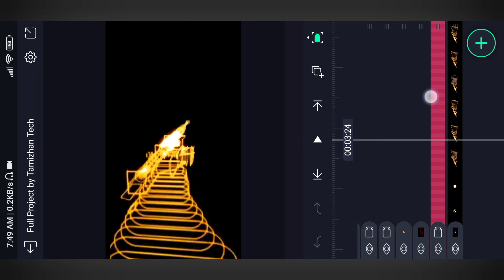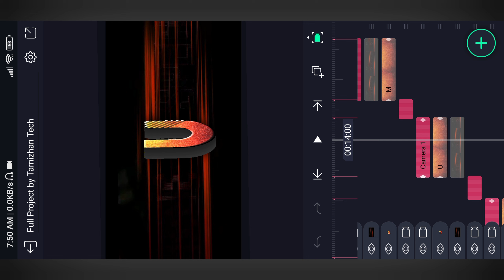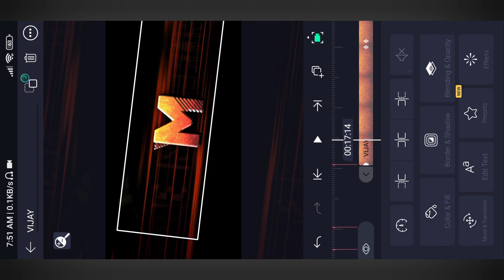Trending Name Art Intro Video Editing in Alight Motion Tamil | YouTube Intro Editing in Mobile